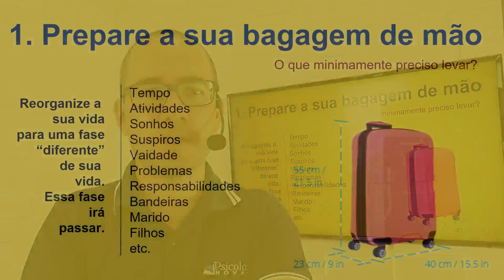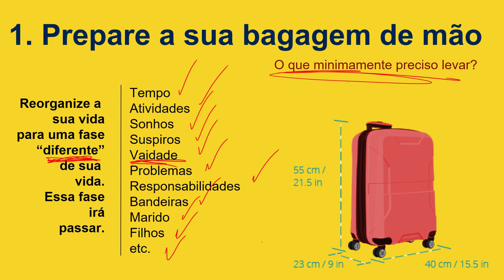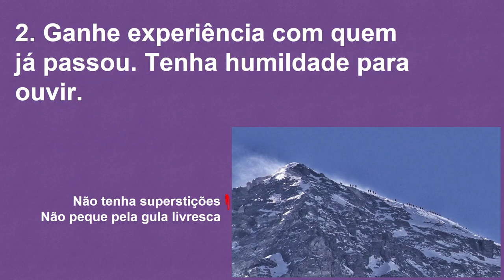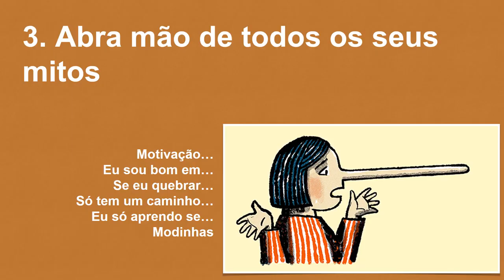Mentoria Psicologia Nova 05 Os passos de OURO Parte 1